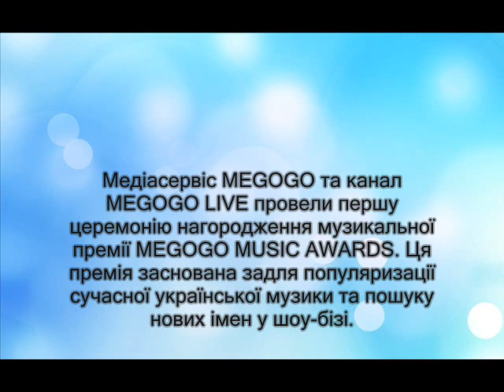MEGOGO MUSIC AWARDS назвали найкращих українських виконавців 2022: хто та за що отримав премії